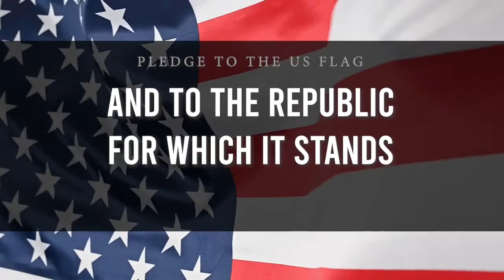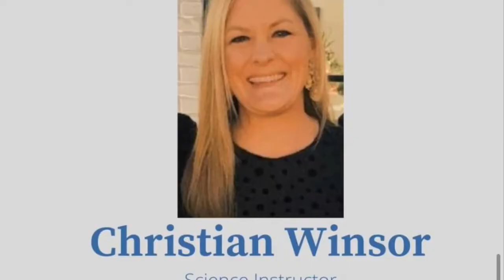Dec 8, 2021 Barton Broadcast